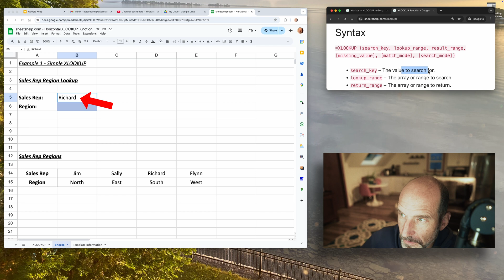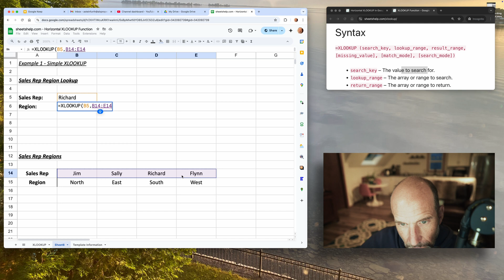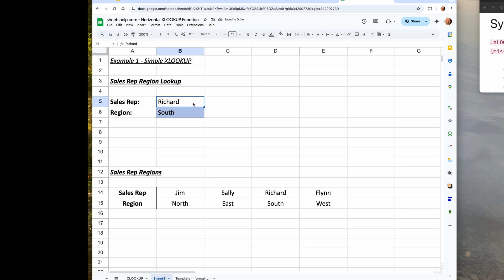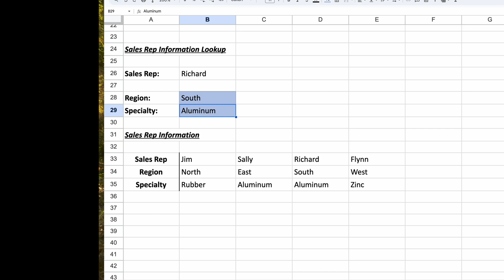Horizontal XLOOKUP in Google Sheets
XLOOKUP is a powerful and flexible function for retrieving data from a list. Typically, it is used vertically. This video will show you how to transpose that process to work with rows instead of columns.

Timestamps:
0:00 Intro
0:42 Simple XLOOKUP
2:49 Return multiple rows
4:10 Avoiding errors
4:43 Next video - XLOOKUP basics